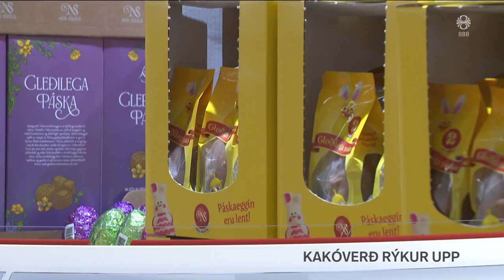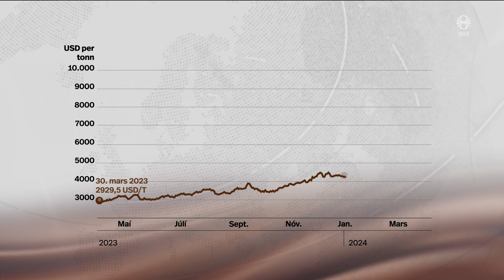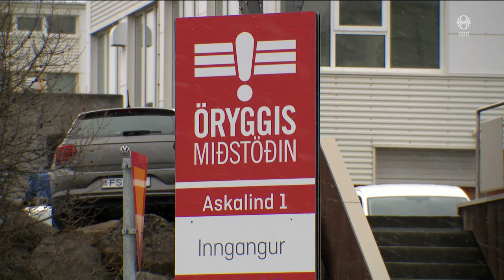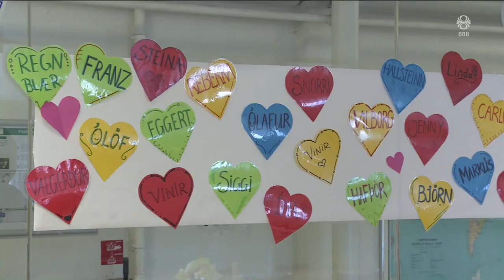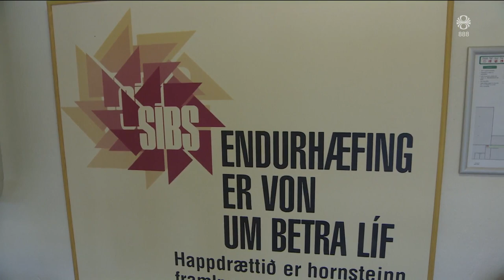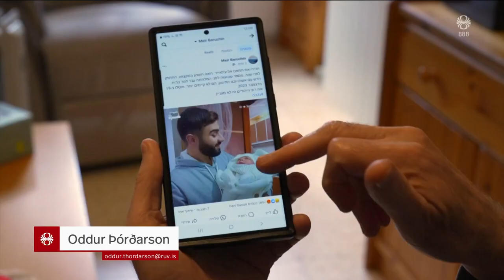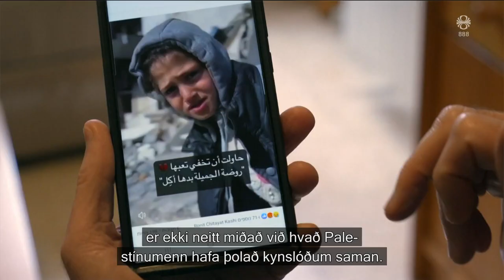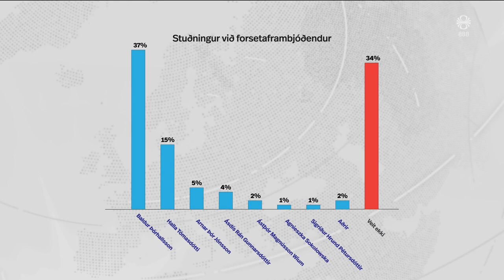Fréttir - 27. mar 2024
Fréttir RÚV frá 27. mars 2024 - Efnisyfirlit:
00:01:24 Þjófar á ferð í Grindavík
00:03:14 Heimsmarkaðsverð á kakói rýkur upp
00:04:51 Þjófnaðurinn í Hamraborg
00:05:41 Fegin að snjóflóðavarnir hafi verið boðnar út
00:08:14 Uggandi yfir að þurfa að yfirgefa Múlalund
00:11:12 Vopnahlé á Gaza
00:11:57 Sakaður um landráð vegna ummæla á Facebook
00:13:59 546 Grindvíkingar vilja selja eignir sínar
00:15:59 Sex saknað eftir slysið í Baltimore
00:16:27 Helga Þórisdóttir býður sig fram til forseta
00:17:57 Baldur Þórhallsson mælist með mest fylgi
00:18:38 Lambakóngur í Aðaldal